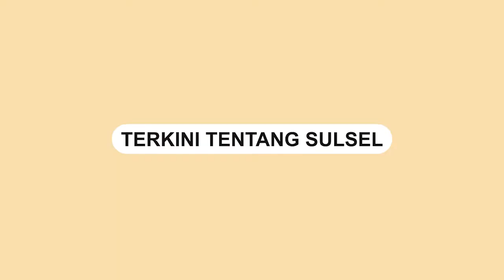Innalillahi, Dorce Gamalama Meninggal Dunia Terpapar COVID-19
Artis Dorce Gamalama meninggal dunia pada Rabu (16/2).

Dorce meninggal dunia karena COVID=19 di Rumah Sakit Pertamina Simprug.

Saat ini, jenazah Dorce sedang dipersiapkan untuk dimakamkan sesuai protokol penanganan jenazah penderita Covid-19.
Video terkini dan terbaru..